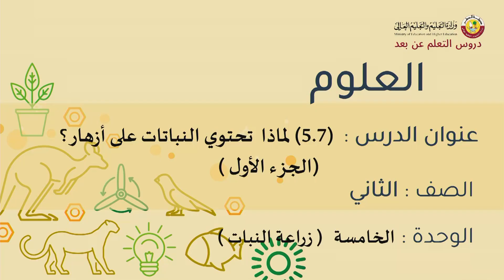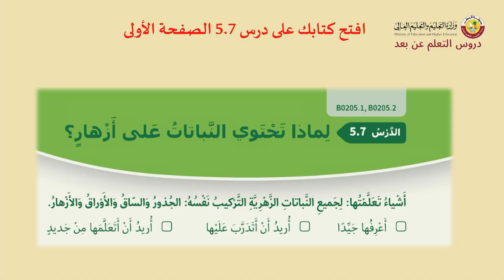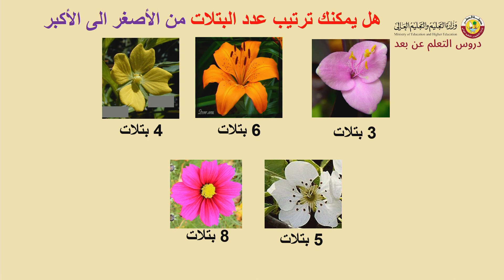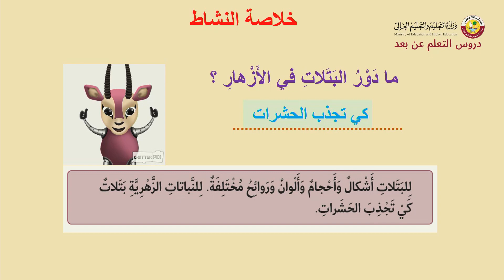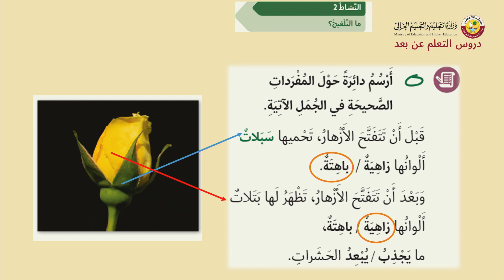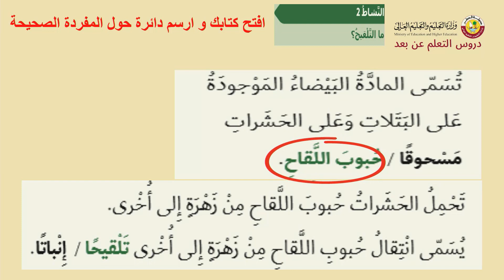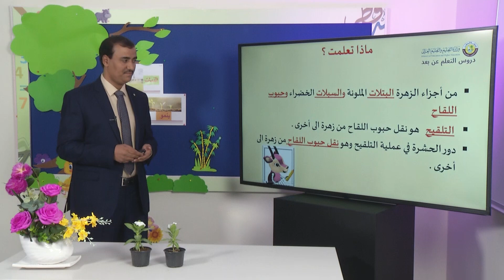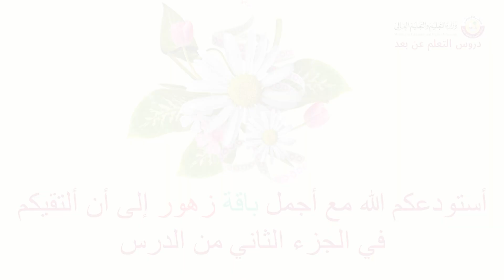الصف الثاني علوم لماذا تحتوي النباتات على ازهار؟ جزء 1